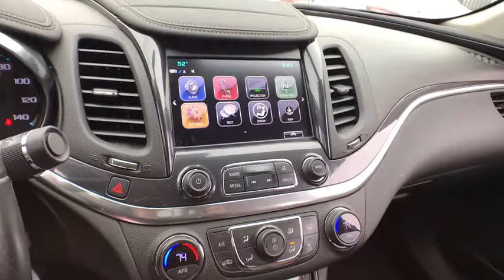2017 Chevrolet Impala Chicago, Matteson, Oak Lawn, Orland Park, Countryside IL P11257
Siren Red Tintcoat [LISTING TYPE] 2017 Chevrolet Impala available in Chicago, Illinois at Western Ave Nissan. Servicing the Matteson, Oak Lawn, Orland Park, Countryside IL area.

KBB.com Best Family Sedans. Scores 30 Highway MPG and 22 City MPG! This Chevrolet Impala delivers a Gas I4 2.5L/150 engine powering this Automatic transmission. WHEELS, 18 (45.7 CM) PAINTED ALLOY (STD), TRANSMISSION, 6-SPEED AUTOMATIC (STD), TIRES, P235/50R18 ALL-SEASON, BLACKWALL (STD).*This Chevrolet Impala Comes Equipped with These Options *SIREN RED TINTCOAT, SEATS, FRONT BUCKET (STD), LT PREFERRED EQUIPMENT GROUP Includes Standard Equipment, LICENSE PLATE BRACKET, FRONT, JET BLACK, PREMIUM CLOTH/LEATHERETTE SEAT TRIM, ENGINE, ECOTEC 2.5L DOHC 4-CYLINDER DI WITH VARIABLE VALVE TIMING (VVT) AND AUTO STOP/START (197 hp [147 kW] @ 6300 rpm, 191 lb-ft of torque [258 N-m] @ 4400 rpm) (STD), AXLE, 3.23 FINAL DRIVE RATIO, AUDIO SYSTEM, CHEVROLET MYLINK RADIO WITH 8 DIAGONAL COLOR TOUCH-SCREEN, AM/FM STEREO with seek-and-scan and digital clock, includes Bluetooth streaming audio for music and select phones; voice-activated technology for radio and phone; featuring Android Auto and Apple CarPlay capability for compatible phone and Shop with the ability to browse, select and install apps to your vehicle. Apps include Pandora, iHeartRadio, The Weather Channel and more (STD), Wipers, front intermittent, Windows, power with Express-Down on all.* This Chevrolet Impala is a Superstar! *KBB.com Best Family Sedans, KBB.com Best Buy Awards, KBB.com 10 Most Awarded Cars, KBB.com 10 Most Comfortable Cars Under $30,000, KBB.com 5-Year Cost to Own Awards.* Visit Us Today *For a must-own Chevrolet Impala come see us at Western Avenue Nissan, 7410 S Western Ave, Chicago, IL 60636. Just minutes away!
AUDIO SYSTEM  CHEVROLET MYLINK RADIO WITH 8 DIAGONAL COLOR TOUCH-SCREEN  AM/FM STEREO  with seek-and-scan and digital clock  includes Bluetooth streaming audio for music and select phones; voice-activated technology for radio and phone; featuring Android Auto and Apple CarPlay capability for compatible phone and Shop with the ability to browse  select and install apps to your vehicle.